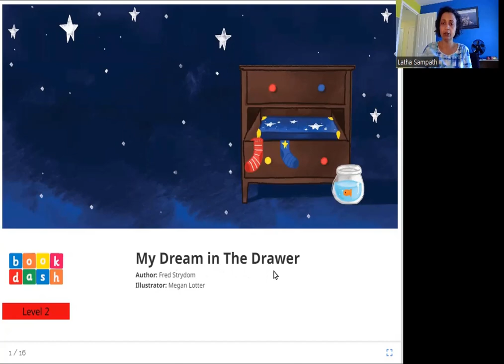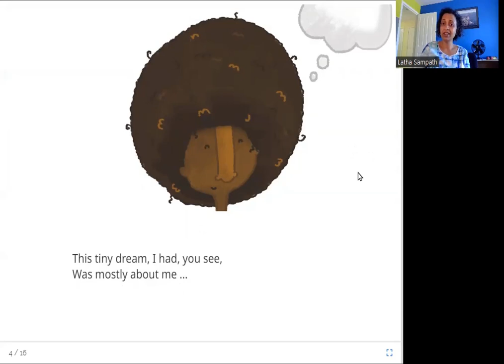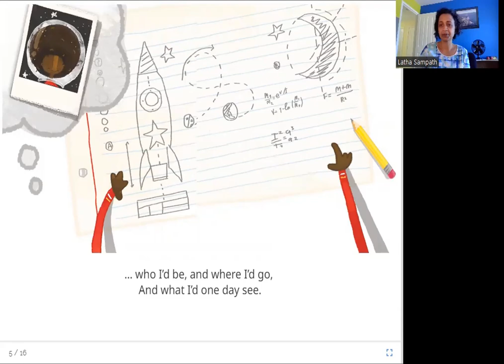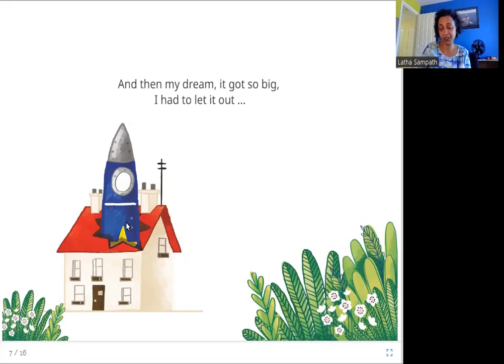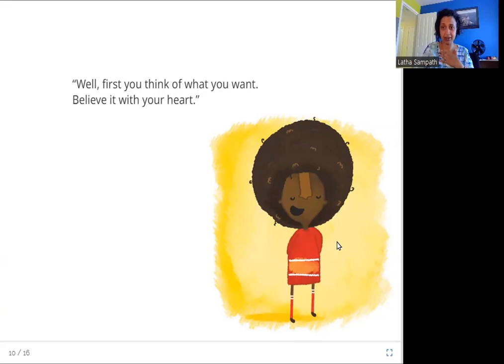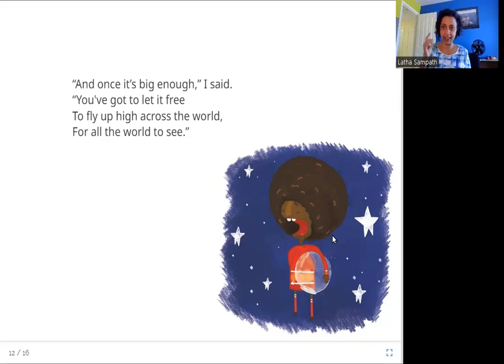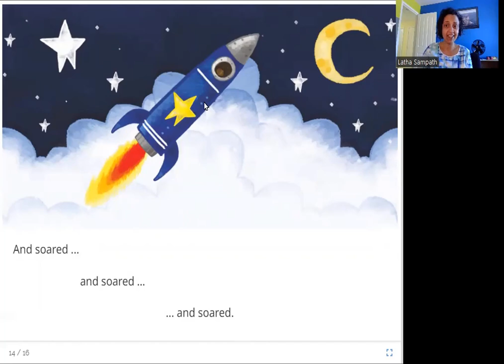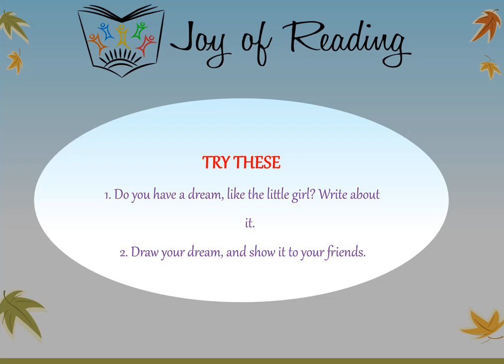MY DREAM IN THE DRAWER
Level: Red

Written by Fred Strydom
Illustrated by Megan Lotter
Published By Book Dash